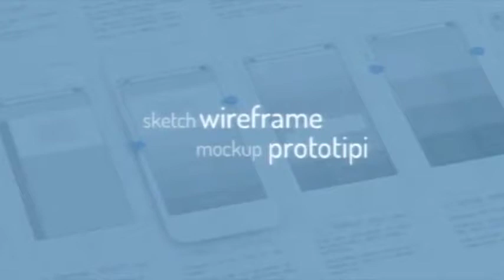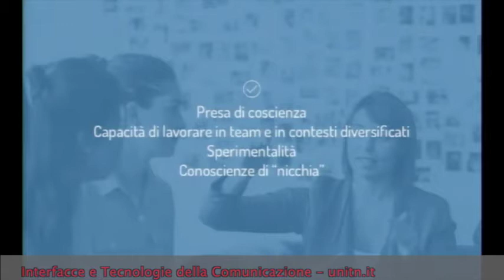2017 - Francesca Dalsaso - Bitmama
Il lavoro dello "user experience designer" - Francesca Dalsaso -  laureata in Interfacce e Tecnologie della comunicazione